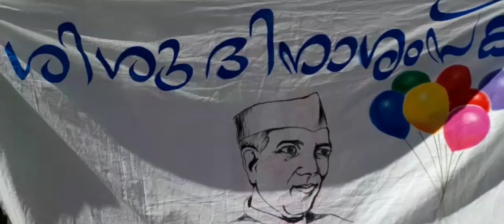ശിശുദിനാശംസകളോടെ........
HSS Thiruvalayannur